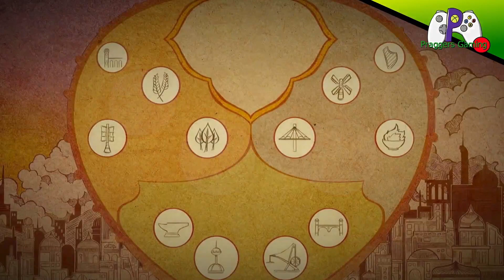Airborne Kingdom - Taking Flight - Lets Play - Normal - Ep 1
We start our kingdom in the sky and get started on a journey.

Airborne Kingdom is the sky city builder. Grow your unique town among the clouds, and fly it across a wide-open landscape. Explore the skies to restore serenity to the world below

Fancy hanging out and chatting about the games I'm playing apply

Gameplay recorded on Xbox Series X